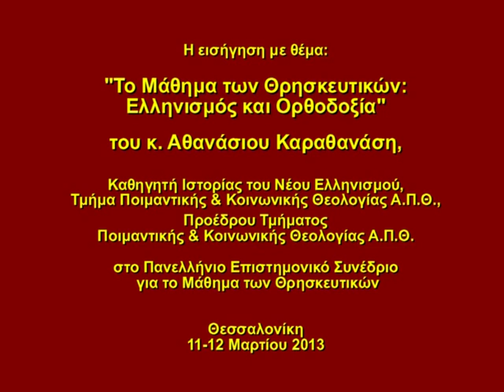Συνέδριο για το ΜτΘ -- Εισήγηση κ. Αθανασίου Καραθανάση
Η εισήγηση με θέμα: «Το Μάθημα των Θρησκευτικών: Ελληνισμός και Ορθοδοξία», του κ. Αθανασίου Καραθανάση,  Καθηγητή Τμήματος Ποιμαντικής & Κοινωνικής Θεολογίας Α.Π.Θ. Προέδρου Τμήματος Ποιμαντικής & Κοινωνικής Θεολογίας Α.Π.Θ., στο Πανελλήνιο Επιστημονικό Συνέδριο για το Μάθημα των Θρησκευτικών που διοργάνωσε το Εργαστήριο Παιδαγωγικής -- Χριστιανικής Παιδαγωγικής του Τμήματος Ποιμαντικής και Κοινωνικής Θεολογίας του Αριστοτελείου Πανεπιστημίου της Θεσσαλονίκης, υπό την Αιγίδα της Ιεράς Μητροπόλεως Θεσσαλονίκης, στην Αίθουσα Τελετών του Α.Π.Θ. και στην Αίθουσα Εκδηλώσεων της Ιεράς Μητροπόλεως Θεσσαλονίκης, στις 11 -- 12 Μαρτίου 2013 με θέμα: Το Μάθημα των Θρησκευτικών: Προβληματισμοί -- Επισημάνσεις -- Προτάσεις.